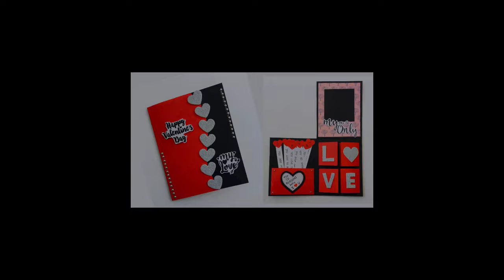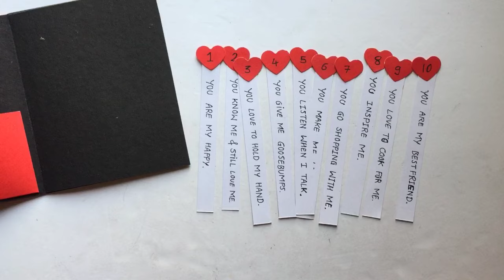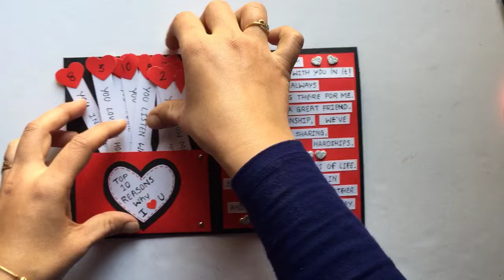Beautiful Handmade Valentine's Day Card Idea/Easy and Beautiful Card for Valentine's Day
Beautiful Handmade Valentine's Day Card Idea||Diy Greeting Cards For Valentine’s Day

In this video,i will show you how to make easy and beautiful card for valentines day at home.If you like the card please like the video and ❤️ Subscribe ❤️to keep up to date and turn the bell🔔 icon so that you will never miss any updates.

Topic include:-

1) Beautiful Handmade Valentine's Day Card Idea
2) Diy Greeting Cards For Valentine’s Day
3)valentines day card
4) valentines day cards handmade easy
5)valentines day card making ideas
6)valentines day card making for husband
7)how to make valentine cards
8)card for valentine's day handmade
9)valentines day card ideas
10)Valentines day card making very easy